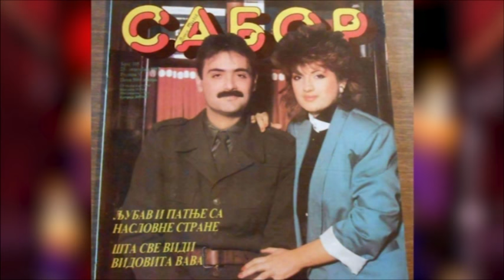Aleksandar Aca Ilic - Iz Profila - Cela Emisija - (TV Grand 04.12.2016.)